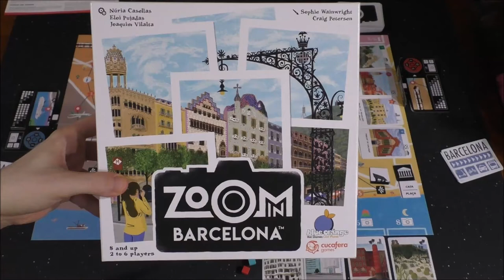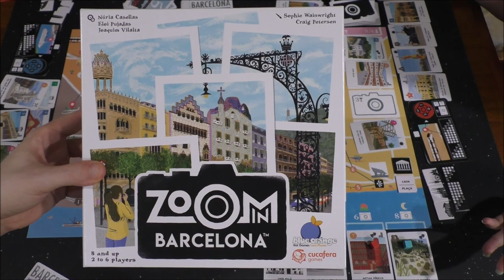DGA Plays Board Games: Zoom in Barcelona